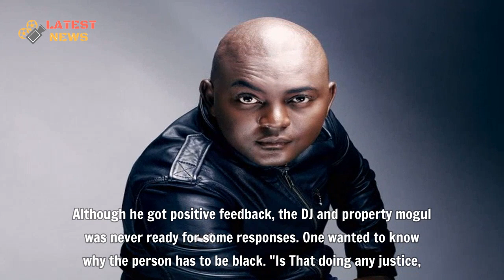Euphonik Answers Back On Accusations That He Gives Opportunities To Blacks Only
Euphonik Answers Back On Accusations That He Gives Opportunities To Blacks Only - Euphonik Answers Back On Accusations That He Gives Opportunities To Blacks Only. Trust tweeps to always find loopholes in everything. Euphonik found himself having to defend himself after offering his followers a golden opportunity.
▬▬▬▬▬▬ஜ۩۞۩ஜ▬▬▬▬▬▬
🎥 MAY YOU WILL LIKE:

▬▬▬▬▬▬ஜ۩۞۩ஜ▬▬▬▬▬▬
🎥 MORE VIDEO BIOGRAPHY SOUTH AFRICA: